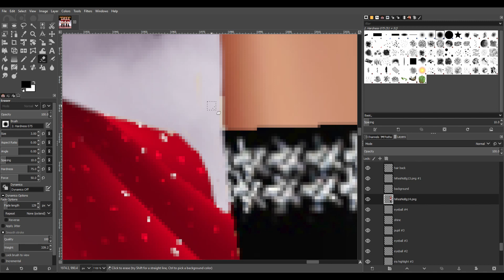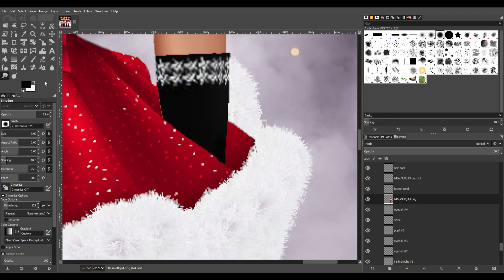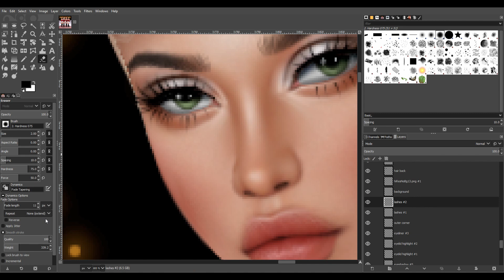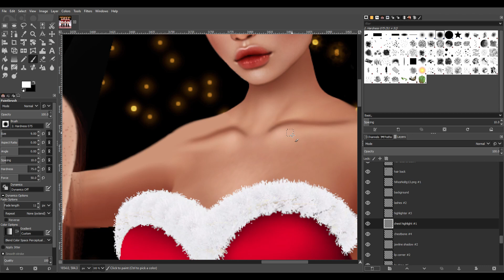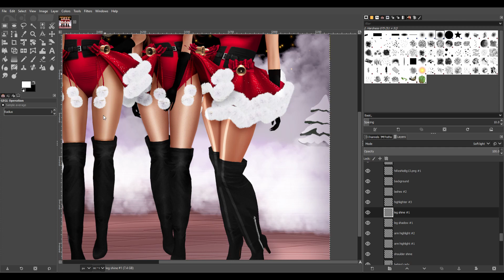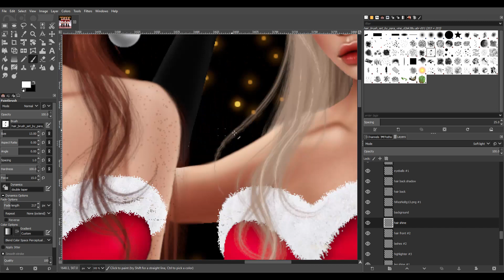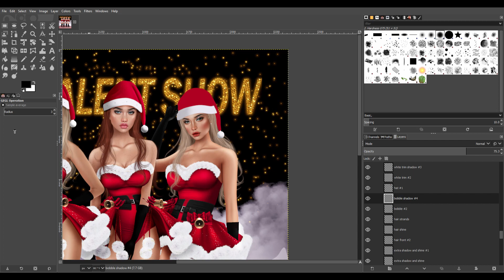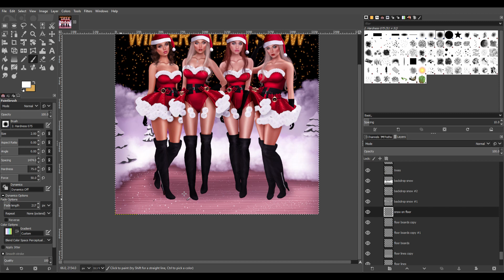'Mean Girls: Part 4' IMVU Speedpaint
My final video for my mean girls edit series! So glad you guys liked this edit, I really enjoyed creating it as it's one of my favourite films from when I was younger.

IMVU: Carmsy

TOOLS:
GIMP
Wacom One Tablet
IMVU Client